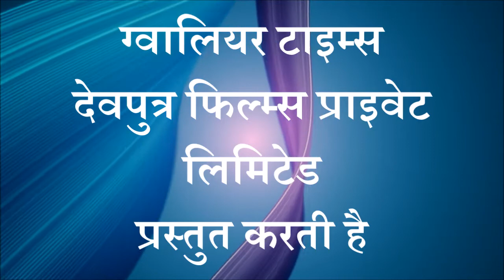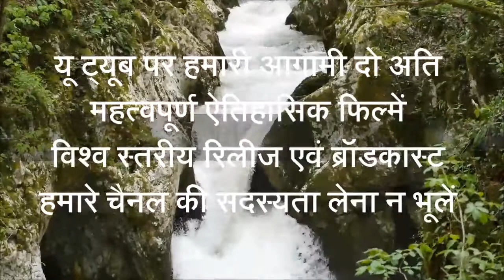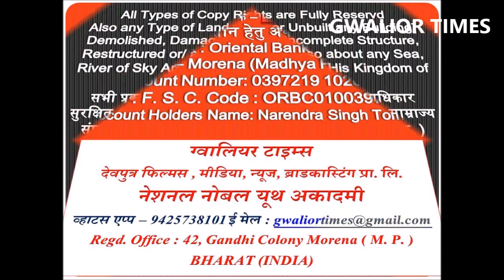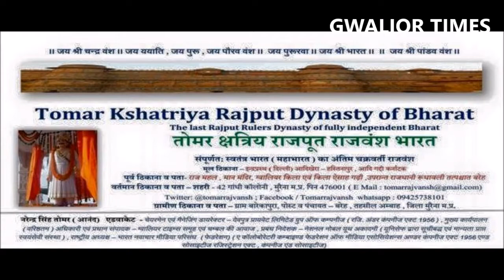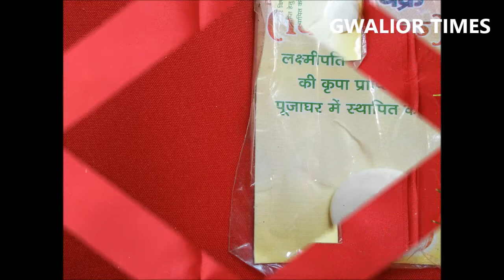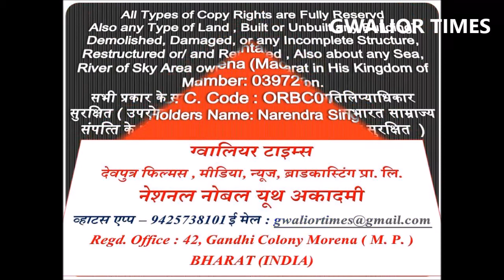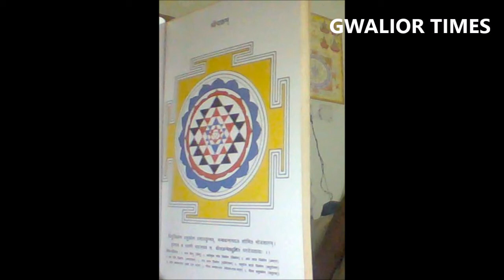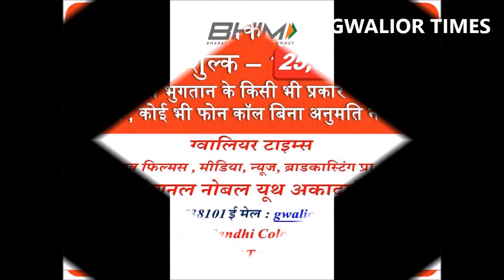भवानी अष्‍टक व दुर्लभ सामग्री प्राप्‍त करें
ग्‍वालियर टाइम्‍स की 140 वीं फ‍िल्‍म -  भवानी अष्‍टक एवं पूजा पाठ तंत्र मंत्र यंत्र हेतु अत्‍यंत दुर्लभ समग्रीयां व उन्‍हें कैसे प्राप्‍त करें